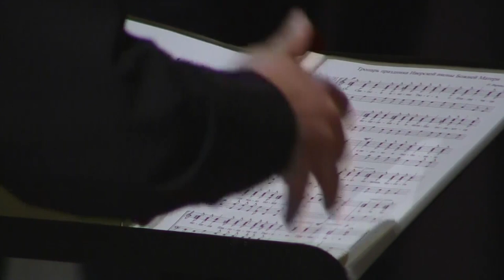Troparion to the Iveron Icon of the Mother of God - N.G. Viranovsky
Performed by the Festive choir of St. Nicholas Perervinsky Monastery